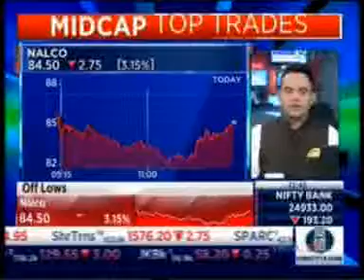4/20/2018 | CNBC | Halftime Report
Mr. Jens Overrath - CEO, Thyssenkrupp Electrical Steel - JV With TATA Steel UK